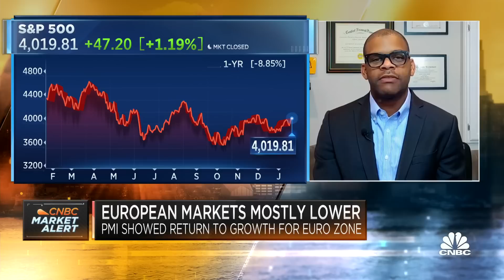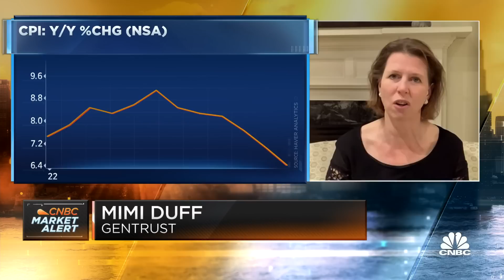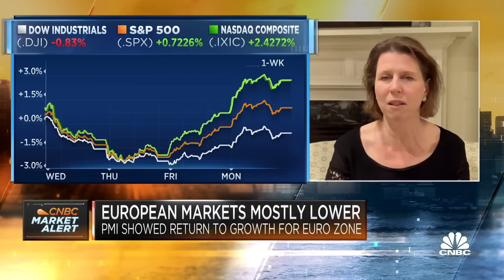The tech layoffs could spill into other sectors, says CIC's Malcolm Ethridge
Mimi Duff, managing director at GenTrust, and Malcolm Ethridge, CIC Wealth Management executive vice president, join 'Squawk Box' to discuss why it'll be tough for earnings results, what investors are most focused on, and more.